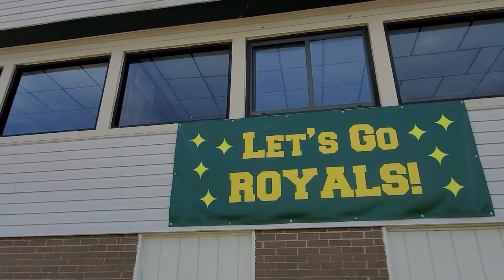VLOG144 - TESTING NEW GEAR IN THE FIELD | Sending Internet To Another Building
Today we have another game at Prince George and we will try to test out the PTZ camera and nanostation at the school for a better live streaming experience for the students, parents, and fans.

○ Main Camera
○ 9" Monitor
○ Overhead Camera 1
○ Overhead Camera 2
○ Video Switcher
○ Wireless Microphone
○ Dynamic Microphone
○ Audio Interface
○ Sound Mixer
○ Accent Lights
○ Capture Card

4-M.E. (Modern Media Ministry Made Easy) is a Facebook Group community of people in ministry just like you where we can share and grow together.